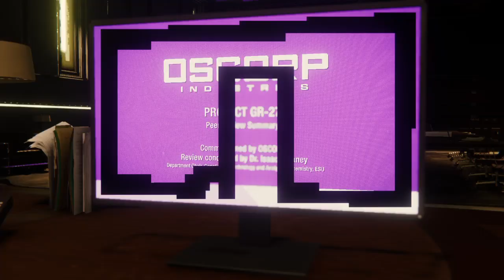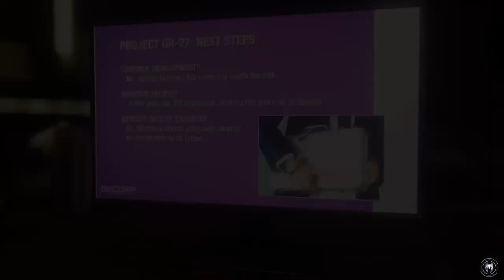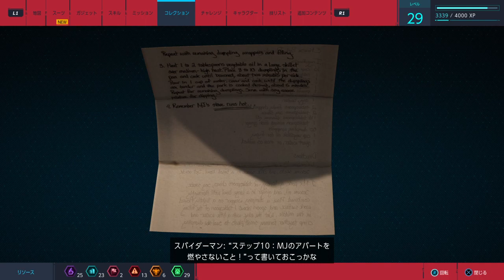【スパイダー・マン】#16 セントラルパークに大潜入！特殊部隊がザル過ぎる(笑)【Marvel's Spider-Man】